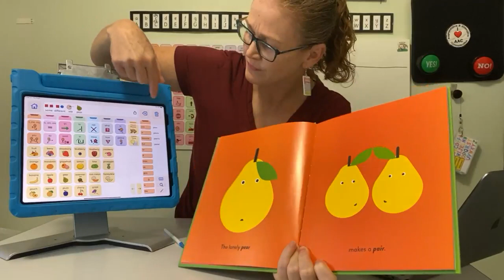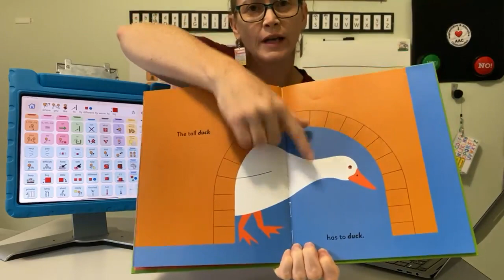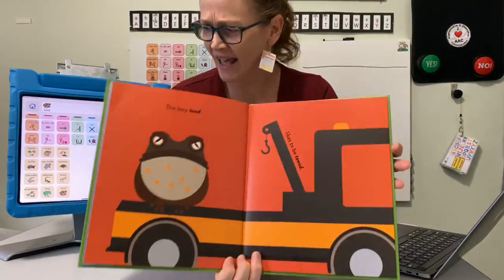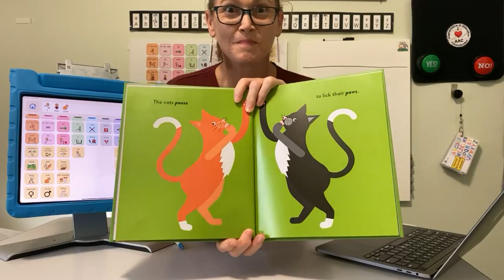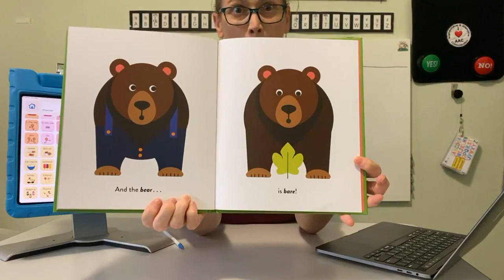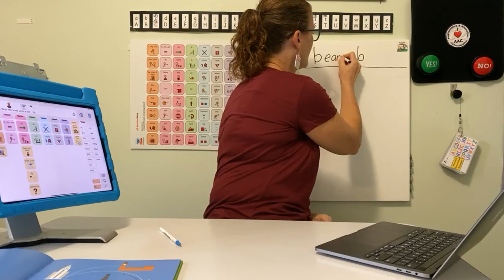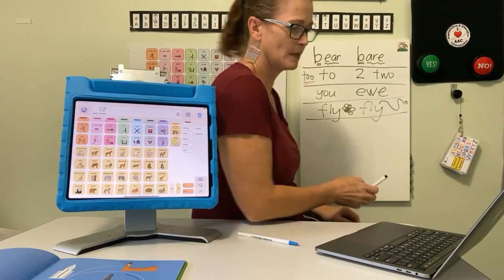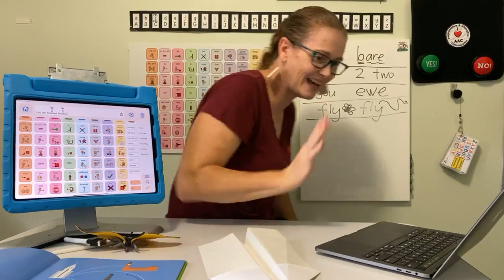AAC, literacy and fun: A Bare Bear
In this Facebook live, Amanda reads "A Bare Bear". The session includes AAC modelling, and talking about homophones and homonyms! Amanda models on Proloquo.

This is a Facebook live video recorded in March 2023.

Proloquo is a new, groundbreaking AAC app designed for nonspeaking children and adults learning language through AAC.

Learn more about our next generation AAC solution as seen in this video